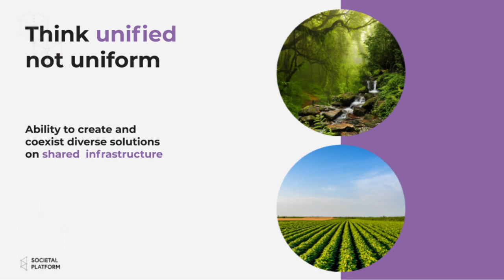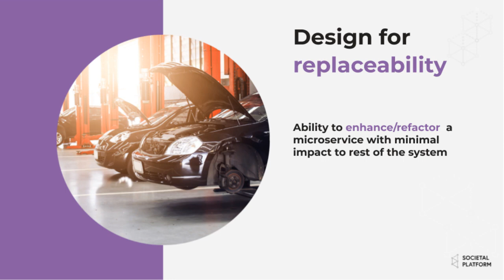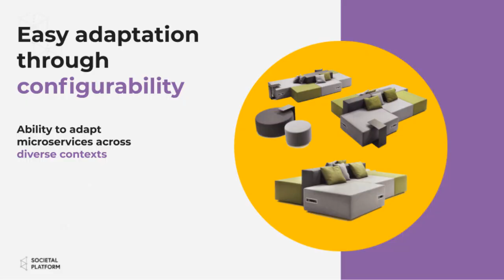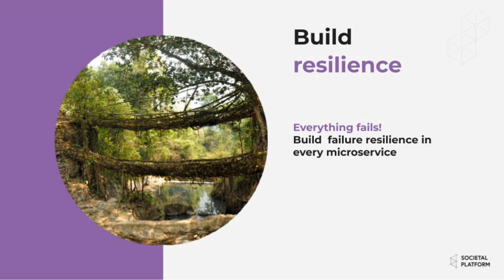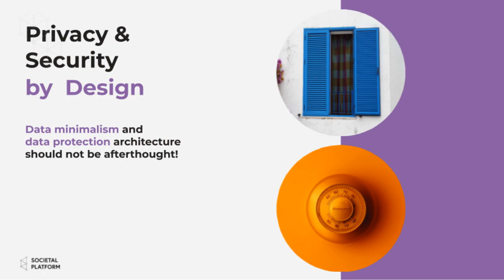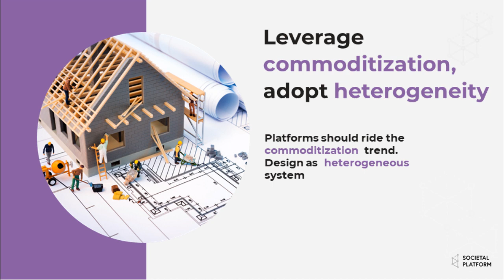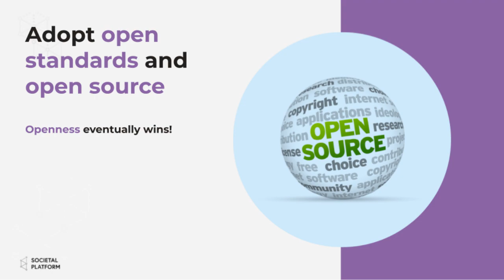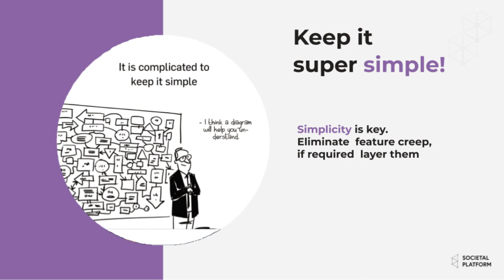Societal Platform Technology Architecture Principles | Dr. Pramod Varma, CTO - EkStep Foundation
As we model the digital system to create solutions for any societal problem, we face a multitude of decisions. Through our experience, we have discovered some technology principles that guide in designing the digital system for a complex societal problem at scale. Like any good principle, these principles represent simple yet powerful ideas that help us think and ask the right questions.